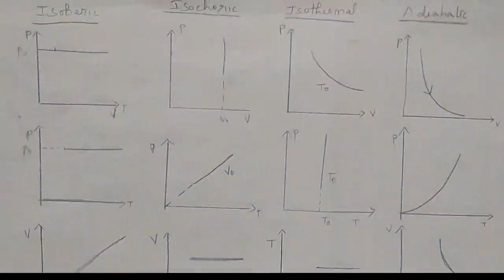PG TRB PHYSICS/POLYTECHNIC THERMODYNAMICS (THERMODYNAMIC PROCESS & GRAPH)